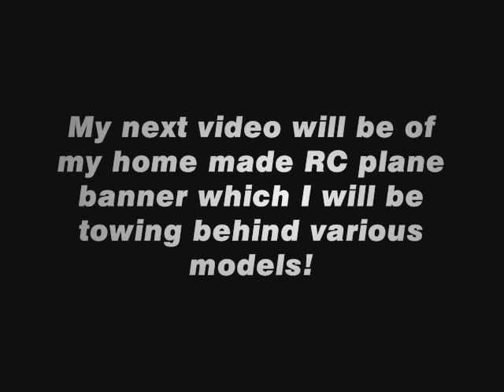Skybug RC plane @ St Neots Camping and Caravanning club 6th June 2010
It is very hard sifting 20 minutes of footage into less than 8 minutes!